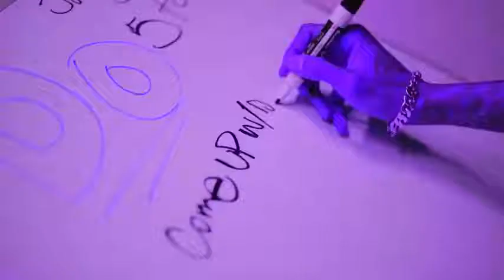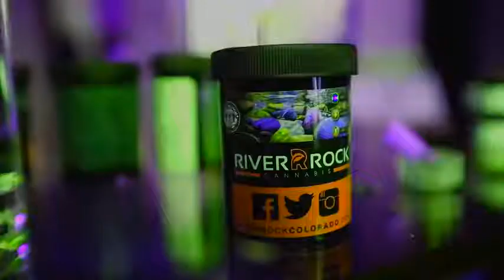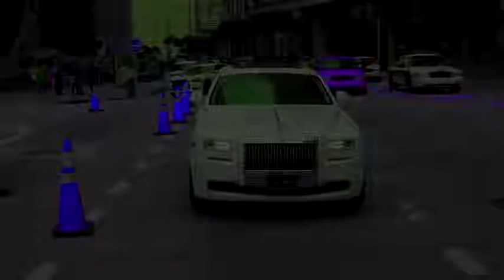Wiz Khalifa Pure Official Video - 2021